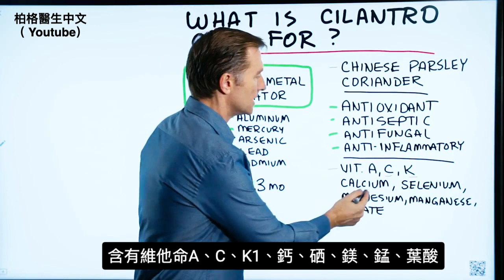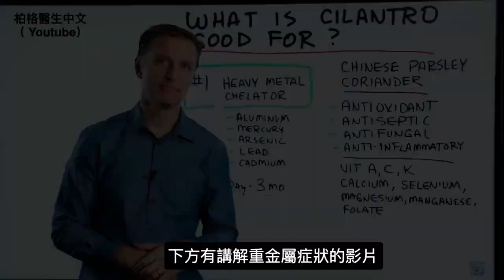香菜營養多, 排重金屬,抗氧化,殺菌,消炎,柏格醫生Dr Berg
我想製作這個短片來回答這個問題。 “香菜有什麼作用呢？”
什麼是香菜？
香菜也被稱為中國香菜(Chinese parsley)或(coriander),香菜,意思是香菜的種子。

時間標記：
0:05什麼是香菜(Cilantro)
0:14香菜的好處
0:26香菜的其他健康益處
0:38香菜的主要好處
0:55香菜使用
1:03使用步驟

香菜的好處：
  •抗氧化劑
  •防腐劑
  •抗真菌
  •消炎

香菜的其他健康益處：
  •維生素A，C和K1
  •鈣
  •硒
  •鎂
  •錳
  •葉酸

香菜的主要好處：

  •它是最好的重金屬螯合劑

香菜用途：

  •可以從體內去除鋁，汞，砷，鉛和鎘

如果您體內重金屬過高，請採取以下步驟：

  •每頓飯都要食用香菜
或者
  •每天3次吃香菜補充劑，持續3-4個月

艾瑞克柏格(Dr Eric Berg)醫生介紹：
56歲，脊椎醫生， 他是弗吉尼亞州、加利福尼亞州和路易斯安那州的3州脊椎科醫生，￼執照一直維持有效。他是全球知名的健康生酮飲食和斷食專家，也是《新體型指南》和KB Publishing出版書作者。